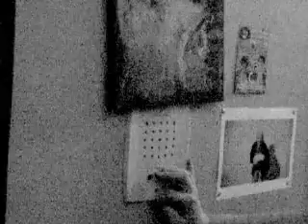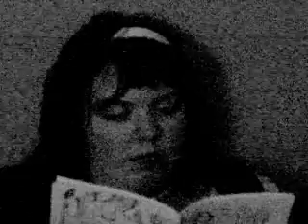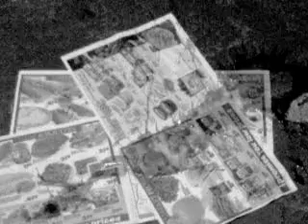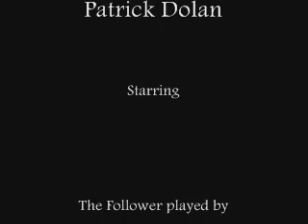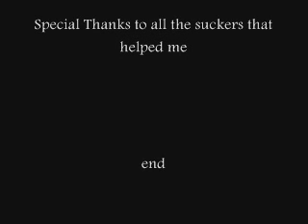33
"They're here, they're in your apartment building..."
Watch the volume in the second song